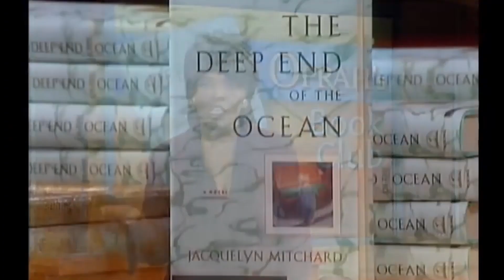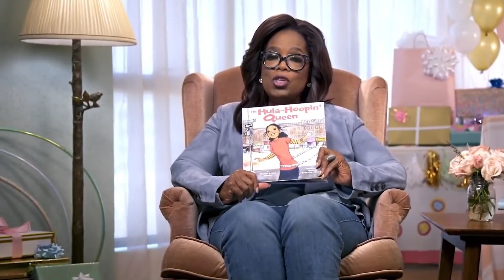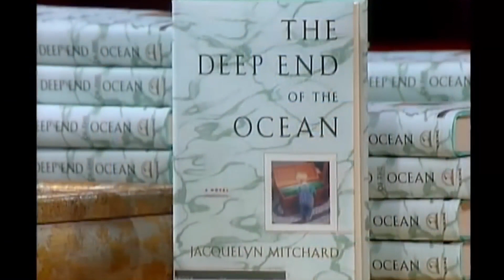The Inspiring Journey of Oprah Winfrey | Exploring the success story Oprah 2023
Oprah Winfrey, a name synonymous with inspiration and empowerment, has left an indelible mark on the world through her illustrious career and influential speeches. As the host of "The Oprah Winfrey Show," she touched the lives of millions, using her platform to uplift and motivate others to achieve their fullest potential.
With her unique blend of authenticity, compassion, and wisdom, Winfrey's speeches have resonated deeply with audiences. Her motivational words have sparked a fire within individuals, encouraging them to overcome challenges, embrace their greatness, and pursue their dreams.
Winfrey's famous speeches often center around the themes of resilience, personal growth, and self-acceptance. She reminds us that mistakes are lessons, setbacks are opportunities for growth, and that each individual has the power to create their own destiny.
Through her spiritual journey and life experiences, Winfrey imparts valuable advice, sharing the lessons she has learned along her own path. Her interviews are known for their depth and insight, providing a platform for thought-provoking discussions on a wide range of topics.
As the hashtag OprahWinfrey trends across social media, her story continues to inspire generations. From her humble beginnings to her immense success, Oprah Winfrey's journey serves as a testament to the transformative power of resilience, determination, and the pursuit of one's passion.